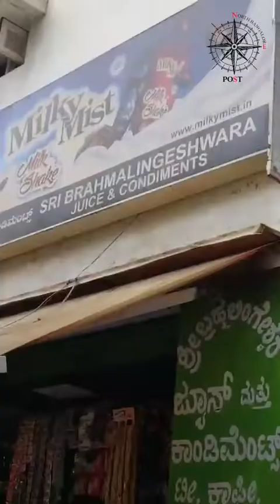Chai Stall I 101 Varieties Chai I Sri Bramhalingeshwara Tea Shop I Yelahanka I Bangalore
Tea is a simple affair, But, if you visit at this Yelahanka Tea Stall it comes in 101 varieties.

Won't believe then walk in with us to sip a glass of chai and you will know the difference.

Run by Mr. Sujith Shetty and his wife. You can choose from tantalising flavours.Normal milk tea includes ginger, masala and others, but It is the lemon teas in Badam-Lemon, Lemon Pepper Ginger and White Lemon and many more